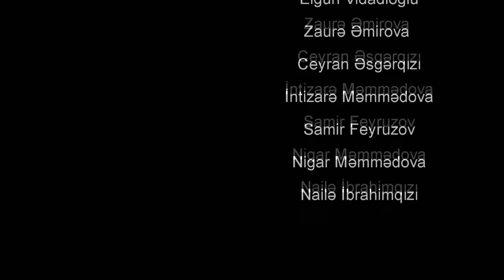xeberler 01 10 2015